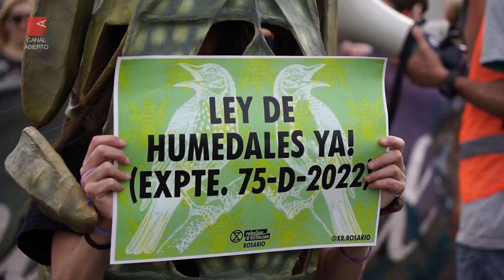Fandermole: “Necesitamos otro modelo de producción y consumo"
Jorge Fandermole: “Necesitamos otro modelo de producción y consumo, porque este no es sostenible, no es domesticable y no es humano”
Una marcha, una vigilia, miles de almas y un mismo grito: ¡Ley de humedales ya y basta de incendios intencionales! Canal Abierto estuvo en la gigantesca movilización al puente Rosario-Victoria contra las quemas en el delta del Río Paraná y en la permanencia nocturna musicalizada por el notable Jorge Fandermole.